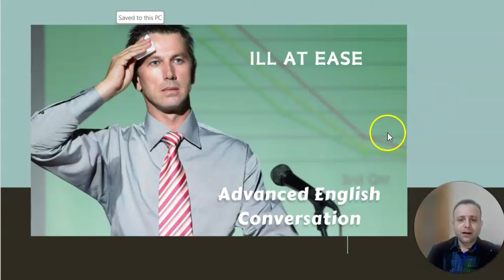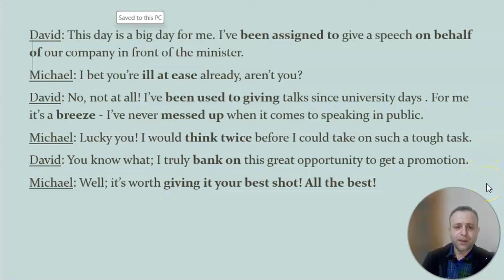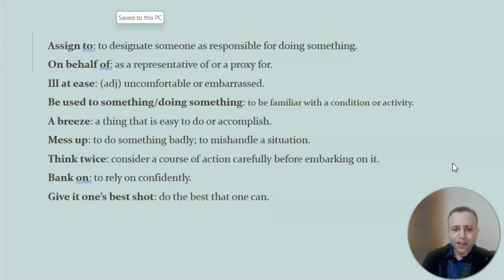Advanced English Conversation 20 - Ill At Ease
Speak English Fluently and Learn idioms, phrasal verbs and vocabulary
English Podcast
English Speaking
Speak English Fluently - LIKE A NATIVE
Learn common English idioms
Learn commonly used phrasal verbs
improve your vocabulary
English Podcast
English Speaking

The book is also available in Audio on Google play, Storytell, Audible, Spotify, Scribd, Apple and many other platforms